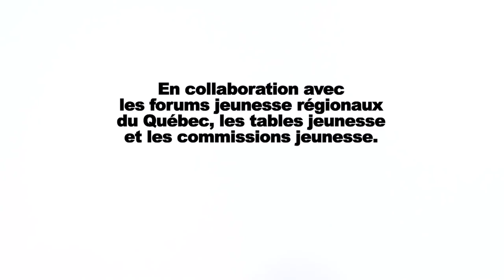Ma première fois...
La Fédération étudiante universitaire du Québec (FEUQ) regroupe 15 associations membres et plus de 125 000 étudiants membres. Créée suite au dégel des frais de scolarité de 1989, elle a pour principal mandat de défendre les droits et intérêts des étudiants, notamment auprès des gouvernements, des intervenants du domaine de l'éducation et des intervenants de la société civile.
Depuis sa création, et selon son esprit, la FEUQ s'emploie à défendre une éducation humaniste comme choix de société. Elle s'attarde aussi à défendre ses membres avant, pendant et après leur passage à l'université en revendiquant une éducation accessible et de qualité qui favorise le développement des savoir-être et savoir-faire.